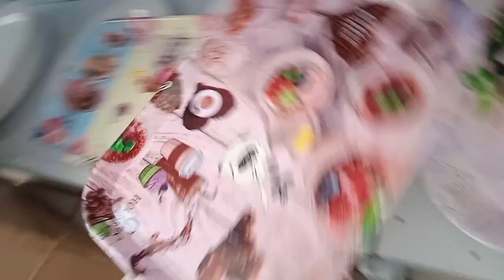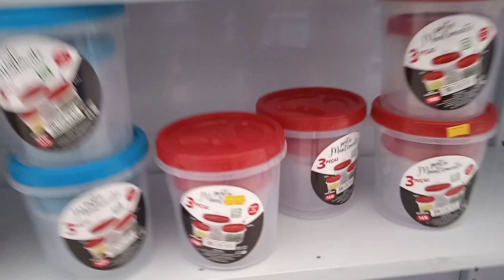Comprinhas + Limpeza E Organização do Armário😍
Oi pessoal tudo bem com vocês ?espero que sim 😘 no vídeo de hoje eu vou estar compartilhando com vocês uma pequena comprinha que eu fiz + limpeza e organização do armário espero que vocês gostem do vídeo , é bem simples mas feito com muito carinho .

⭐curta
⭐ compartilhe

Sobre o meu canal: aqui posto vários tutoriais de receita,posto vários tipos de vlog como: vlog de entretenimento,vlog cozinhando e também dou algumas dicas de cuidados pessoais.